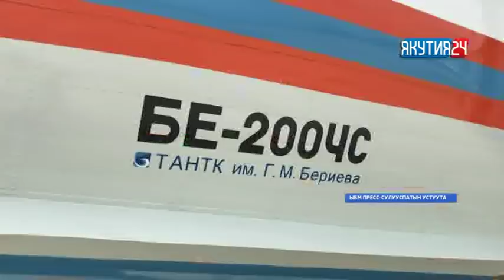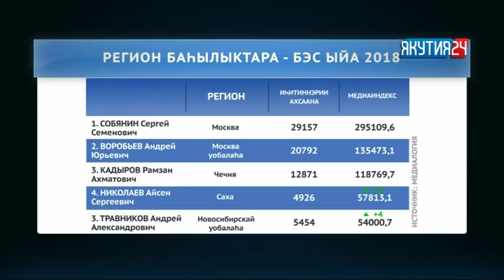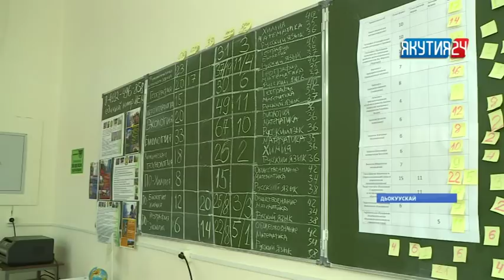«Саха сирэ» информационнай биэрии. От ыйын 13 күнэ, 20:30 ч.